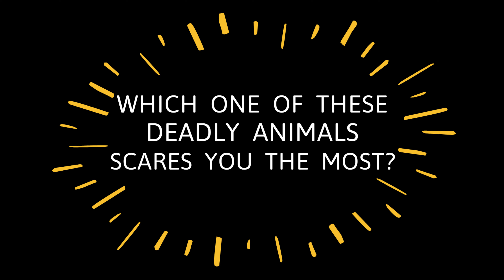Most Dangerous Animals #1 Will Shock you!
This video explains the world's most dangerous animals! Did you already know some of these? Were you shocked by any of them?